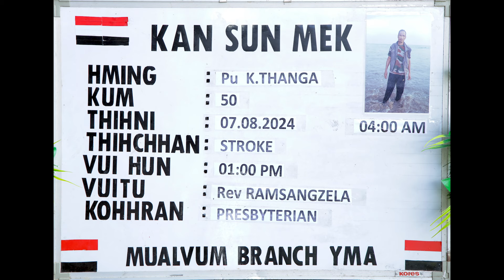Pu K. Thanga Kum-50 Vuina || 07.08.2024 || Mualvum